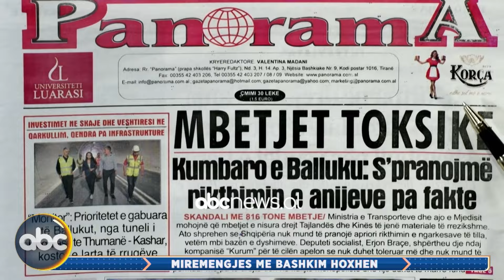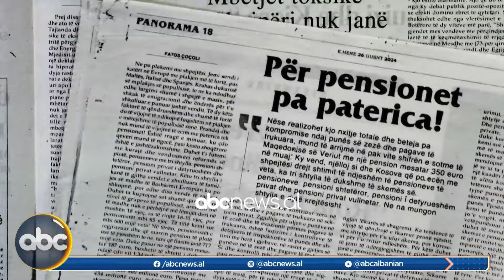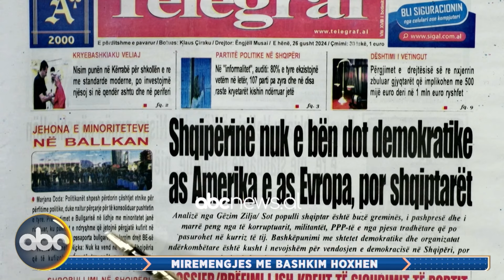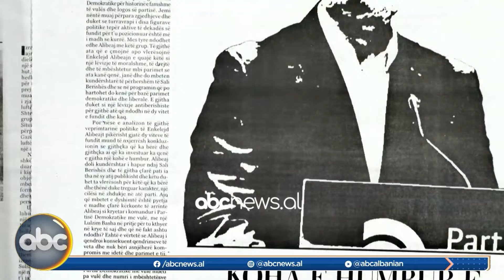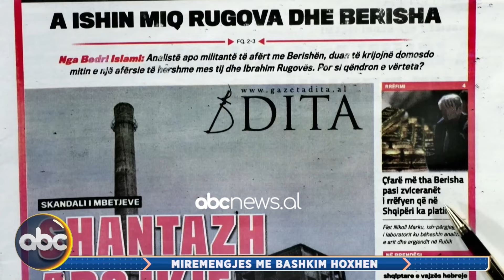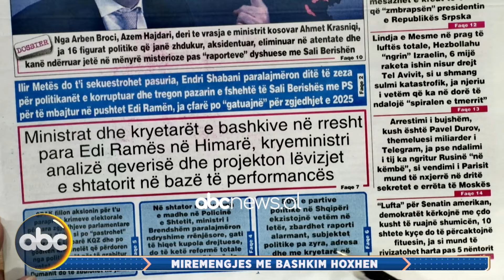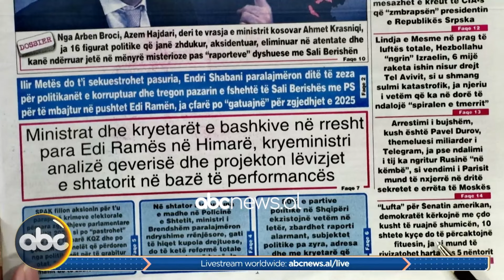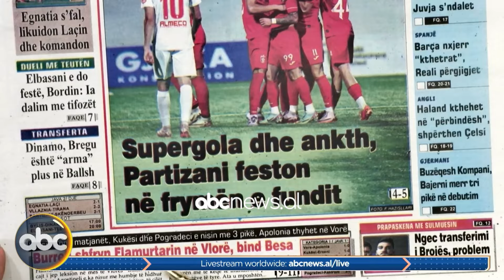23 gusht 2024, “Shtypi i ditës” – Mirëmëngjes me Bashkim Hoxhën| ABC News Albania